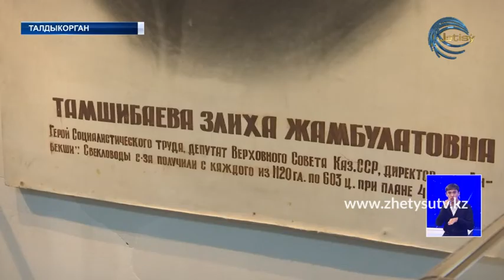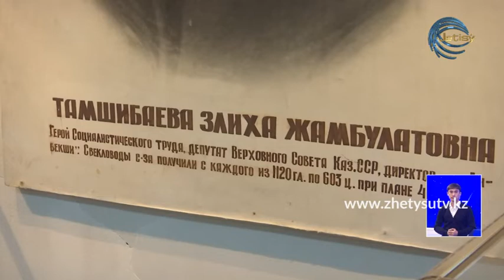Вечер памяти Н.Алдабергенова и З.Тамшибаевой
В областном краеведческом музее прошел вечер памяти, посвященный юбилейным датам со дня рождения Нурмолды Алдабергенова и Злихи Тамшыбаевой. На торжественном мероприятии, организованном в честь Героев Социалистического Труда, побывала и наша съемочная группа.